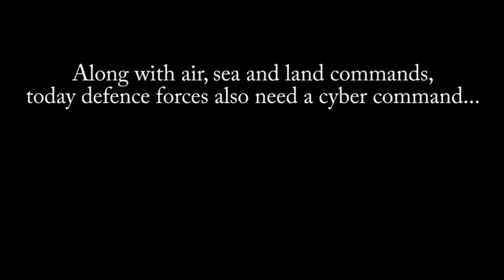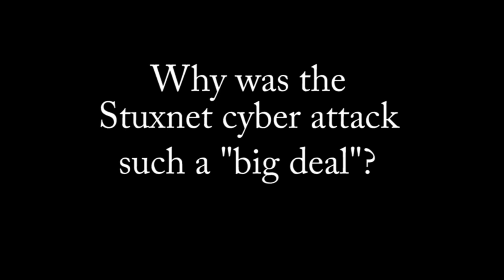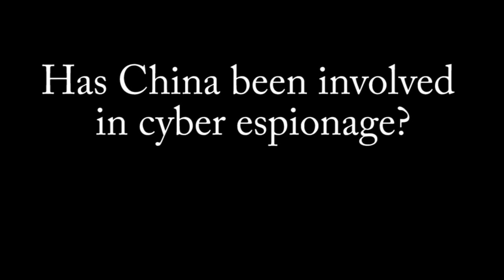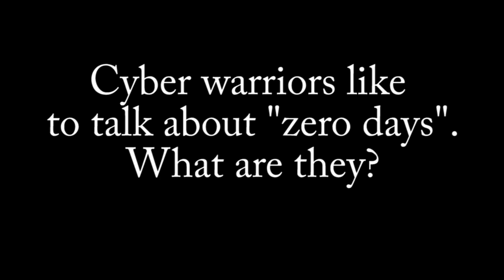Extended interview with former CIA director Michael Hayden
Former Central Intelligence Agency boss Michael Hayden, who also served for six years as the head of the US electronic spying division, the National Security Agency (NSA) tells Four Corners the last 15 years were "the golden age of electronic surveillance".